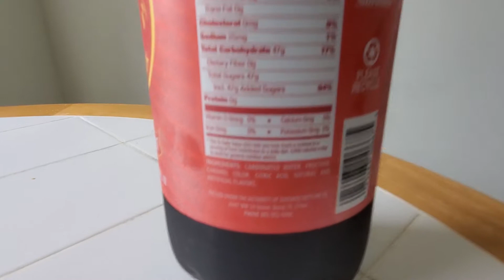Iron Beer Cuban Soda Review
History
In 1991, Iron beer's sister company, Sunshine Bottling, got into a business venture with Tropicana, which was looking for a new bottling company. Iron beer then invested heavily into expanding Sunshine Bottling Co. to get it ready for the demands of this really enormous contract.

Subsequently, Tropicana made a demand about the percentage of air in each can of their orange juice—an impossible demand, industry experts said, and one outside the terms of their contract—and extricated themselves from it.

Iron beer's CEO, Pedro Blanco Sr., sued Tropicana and eventually won a considerable sum for production costs and damages, but not before the huge legal bills sent Iron beer into bankruptcy court. They emerged from bankruptcy in 1999.

The soft drink along with a few others and the Sunchy line of juices is still being bottled in Miami by Sunshine Bottling Company. The company is still currently owned and operated by president and CEO Carlos Blanco Sr., Pedro Blanco Sr. has since died.

Iron beer cans give the following story about its origins:

On a summers afternoon, in 1917 a mule-drawn, wooden wagon arrived at a popular cafeteria in Havana, Cuba. It delivered the first four cases of a new soft drink that would soon be called "The National Beverage". Now more than 80 years later, Iron beer is still enjoyed for its refreshing flavor with just a hint of island spices. A lot can change over the years – but not the original flavor of Iron beer.

Legacy
In 2019, a beer inspired by the original Iron beer was launched by Miami-based microbrewery Beat Culture Brewery; the beer was called Iron Bier. Iron beer imagery has also been appropriated by artists and incorporated into the fine arts, most notably by Cuban-American artist Ric Garcia.